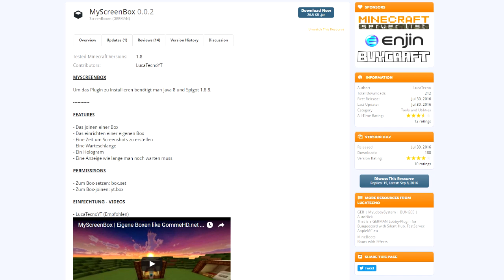MyScreenBox - Plugin Vorstellung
MyScreenBox - Plugin Vorstellung. MyScreenBox ist ein ScreenBox Plugin wie ihr es sicherlich von dem Netzwerk GommeHD.net kennt. Dieses Plugin ist dem sehr ähnlich. Es unterstützt auch das jeder YouTuber seine eigene ScreenBox beim Serverteam einsenden kann die dann automatisch wenn er in die ScreenBox geht geladen wird.